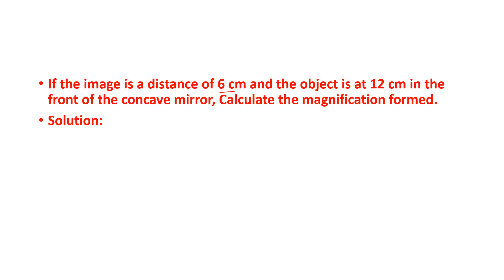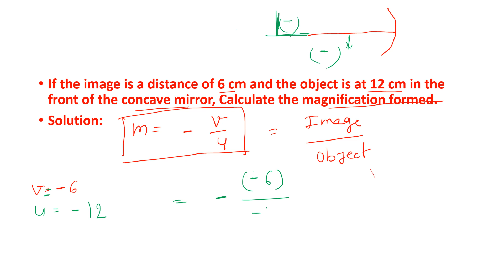MAGNIFICATION QUESTION OF CONCAVE MIRROR#science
Science and biology content available  based  information.